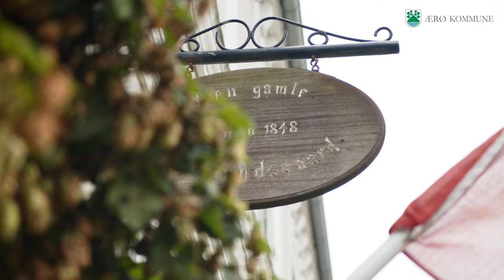Efteråret på Ærø